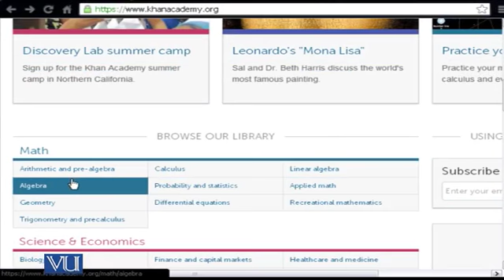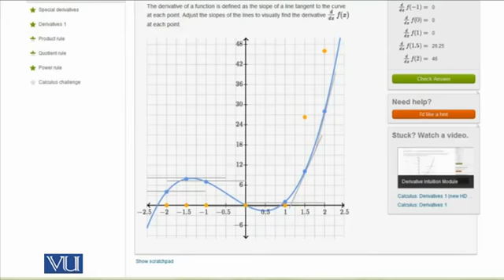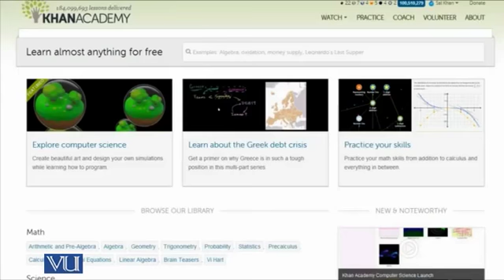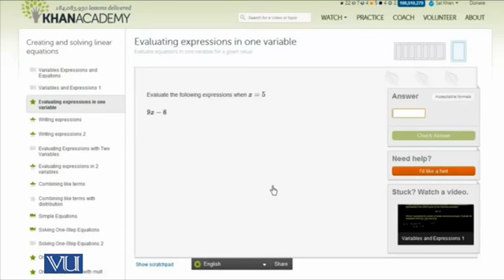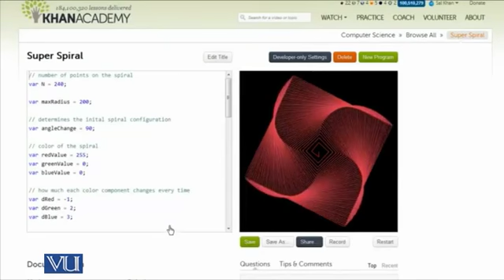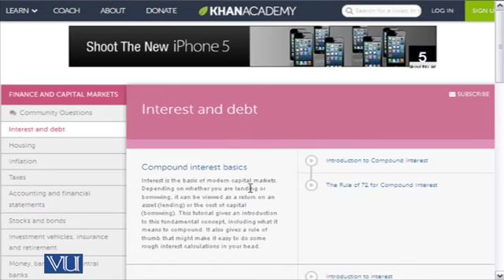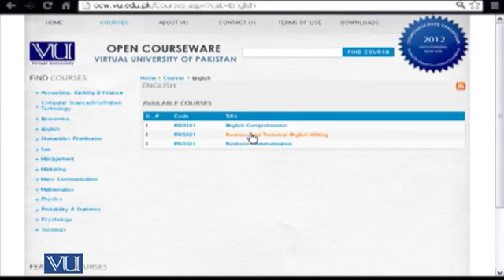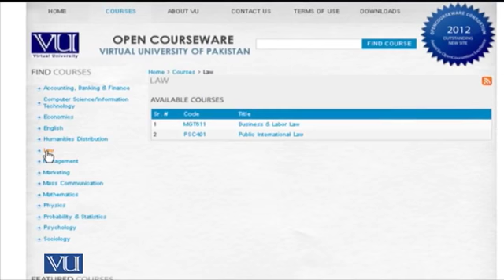College_Education_E_Learning